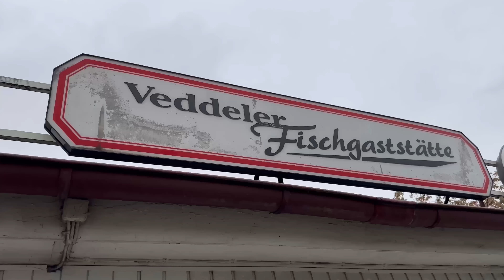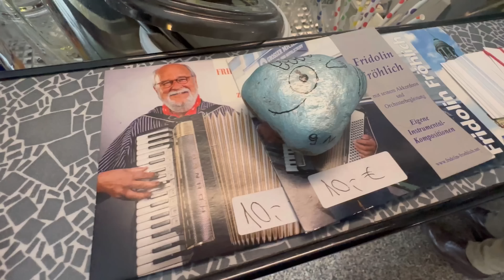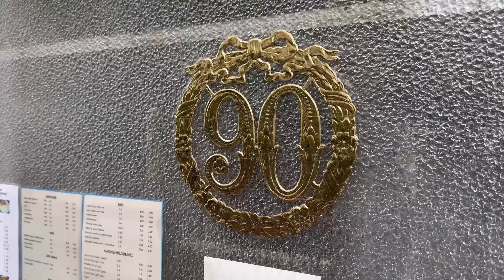Veddeler Fischgaststätte | 90 Jahre die Nummer.1 in HAMBURG !